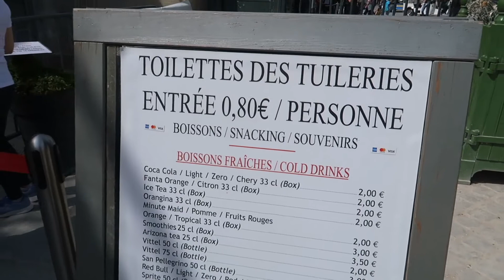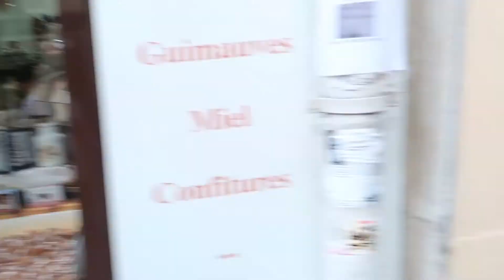One day in Paris - Climb & Fun 2019 IV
Am 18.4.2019 waren wir einen ganzen Tag in Paris, es galt, einiger der pariser Sehenswürdigkeiten anzuschauen, z.B. die einen Tag vorher abgebrannte Kirche Notre Dame. Isgesamt waren wir ca. 15 km unterwegs.